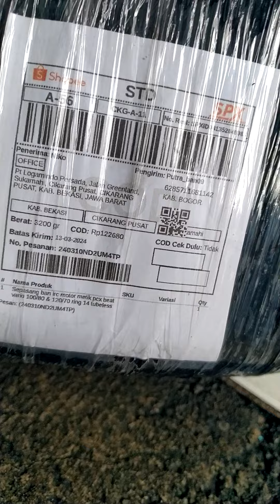ALHAMDULILLAH,..UnboxinG BaN KudA BesI R2 SHobatkU DI BekasI JawA BaraT,.